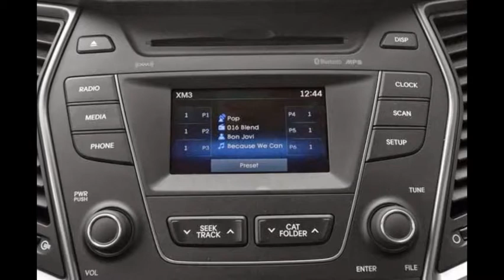2015 Hyundai Santa Fe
2015 Hyundai Santa Fe Summary

The 2015 Hyundai Santa Fe is a 4-door, 7-seat Sport Utility, available in 6 trims, ranging from the GLS FWD to the Limited w/Saddle Interior AWD. Upon introduction, the $30,150 GLS FWD is equipped with a standard 3.3L, 6-cylinder, engine that achieves 18-mpg in the city and 25-mpg on the highway. an Automatic transmission is standard. The $36,000 Limited w/Saddle Interior AWD is equipped with a standard 3.3L, 6-cylinder, engine that achieves 18-mpg in the city and 24-mpg on the highway. an Automatic transmission is standard.
2015 hyundai santa fe sport,
2015 hyundai santa fe sport review,
2015 hyundai santa fe sport 2.0t,
2015 hyundai santa fe review,
2015 hyundai santa fe limited,
2015 hyundai santa fe xl,
2015 hyundai santa fe sport 2.0t review,
2015 hyundai santa fe gls,
2015 hyundai santa fe crash test,
2015 hyundai santa fe limited review